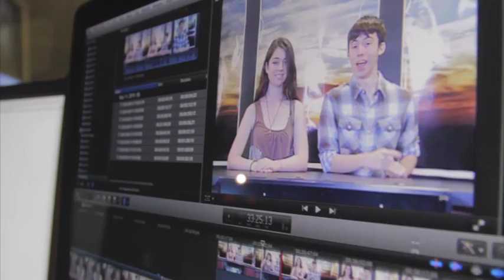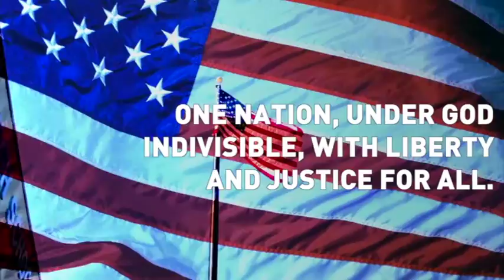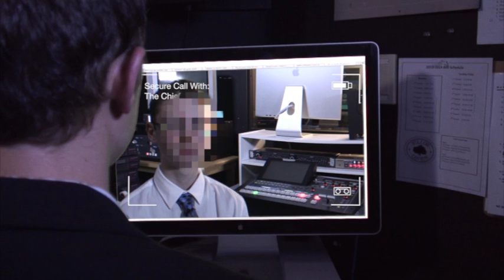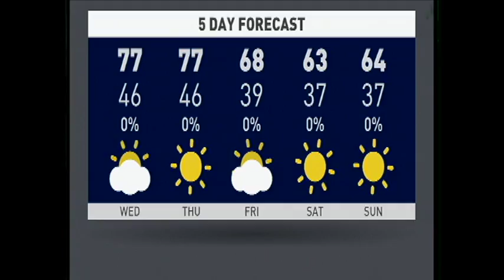Willow Canyon Morning Announcements for 12/08/15